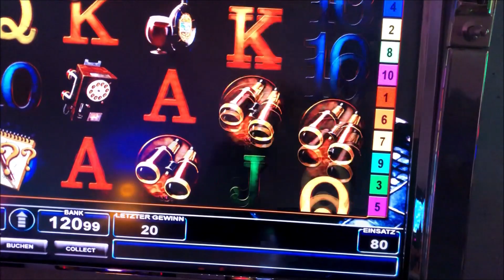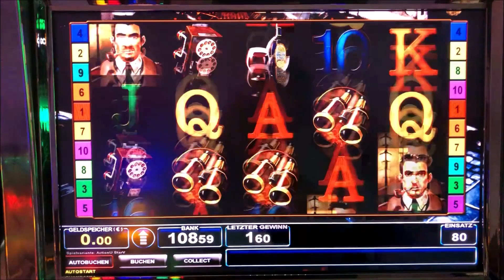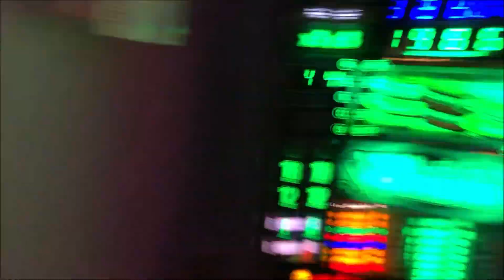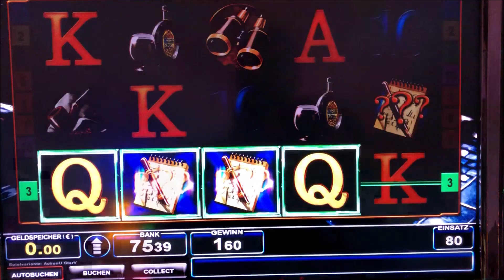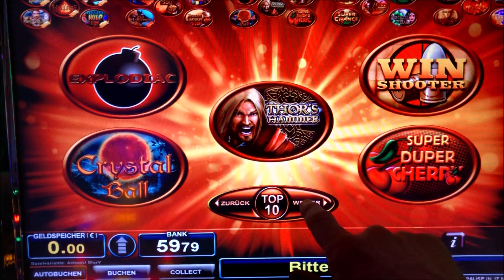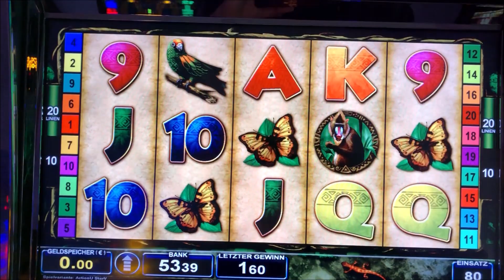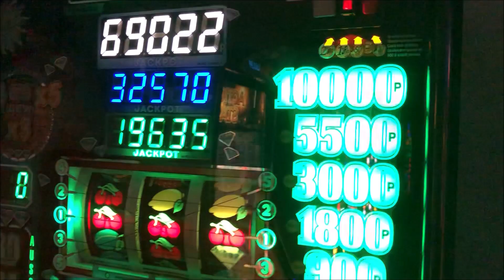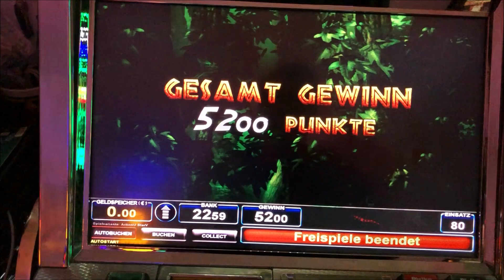Merkur Magie Novoline Merkur Jungle King zocken Spielothek Bally Wulff Gaming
Hi Freunde ;-)wieder mal ein spannendes Video. Mystirious Case und Jungle King am Start. Der Kontinent kommt dann doch rein und gibt den Affen. ;-)Anschauen ;-) Viel Spass. Im nächsten Video sind der König Ludwig und ich am Start;-) Mit die viele Freispiele, Prost.;-)